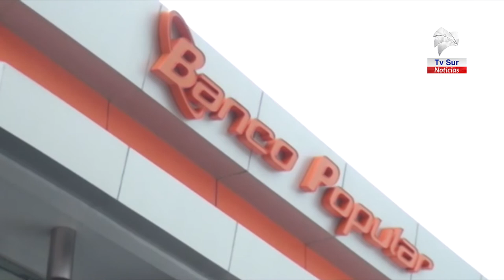Banco Popular insiste en llamado a utilizar canales electrónicos como medida de prevención ante Coro